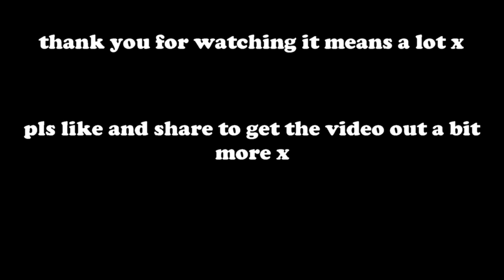I did this and it CHANGED MY LIFE!!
Alright fellas,
Today i'm going to talk about something that I have pretty much non-stop spoken about since it happened, and that is Summer Camp!!!
I speak about the experience as a whole, and more importantly what I got from the experience and why you should consider going too!
Please message me if you have any questions and if you are interested in going and I would be more than happy to help x